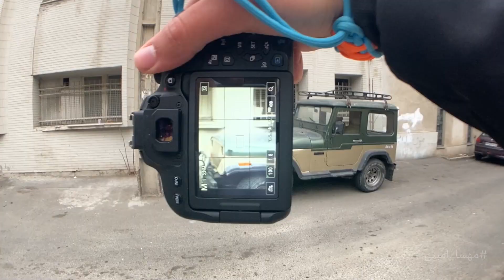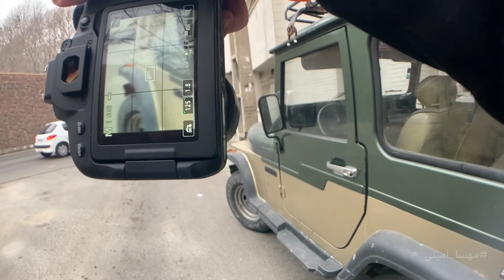POV street photography TEHRAN-IRAN / Relaxing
hi guys

I'm hossein
its the new episode of this chanel
 in this video we're going to take some pictires of Tehran city , with together
let's go .